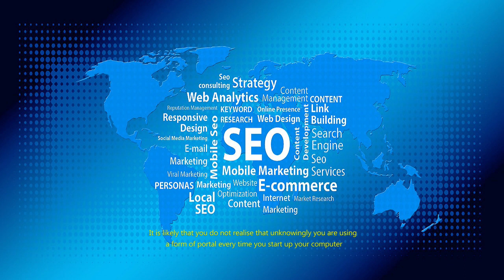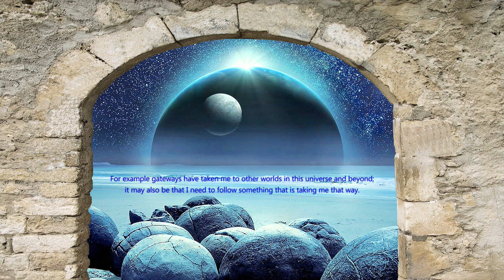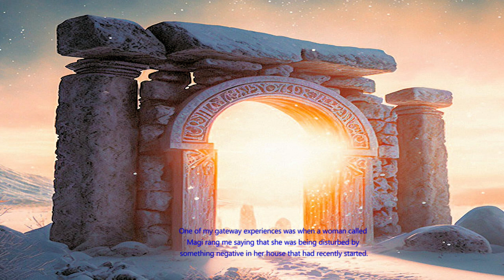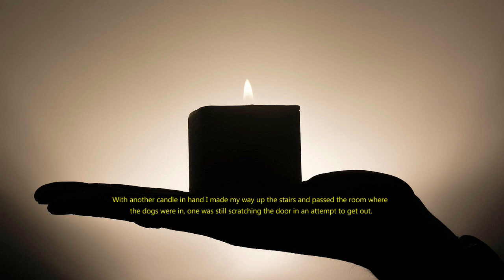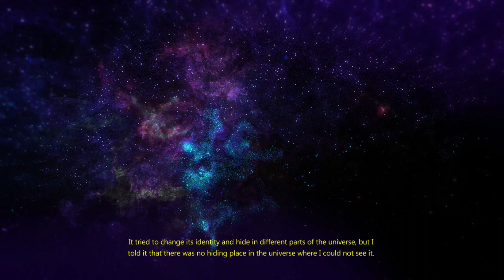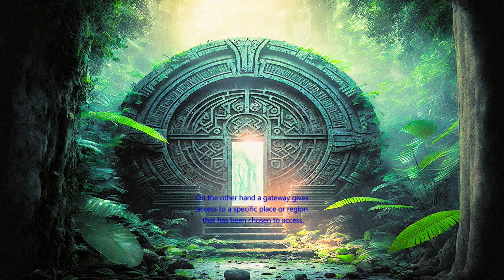Portals and Gateways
Portals and Gateways are two phenomena that I have experienced in real time and as such I would like to share those with you.